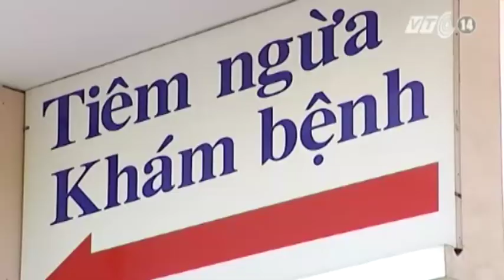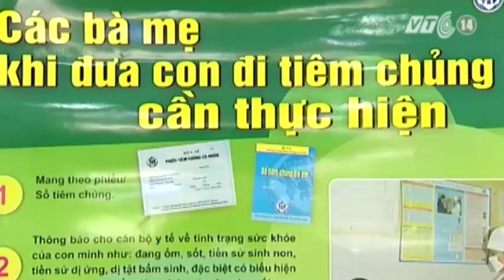VTC14_Đầu tháng 10, tiêm miễn phí vaccine Rubella, sởi tại TP HCM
(Truyền hình VTC14) - Đầu tháng 10, tiêm miễn phí vaccine Rubella, sởi tại TP HCM:
Theo kế hoạch, chiến dịch tiêm miễn phí vacine rubella, sởi sẽ được áp dụng từ tháng 9/2014  đến hết tháng 2/2015 với 23 triệu trẻ em trên toàn quốc. Riêng tại TP HCM, chiến dịch này sẽ chính thức diễn ra vào đầu tháng 10/2014 với trên 1 triệu trẻ cần tiêm chủng.